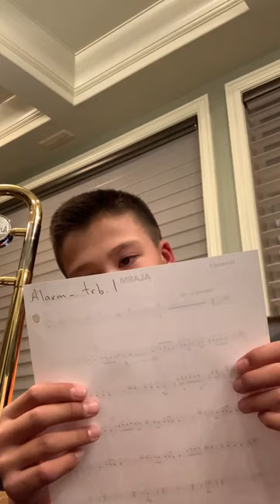My Trombone “Alarm”